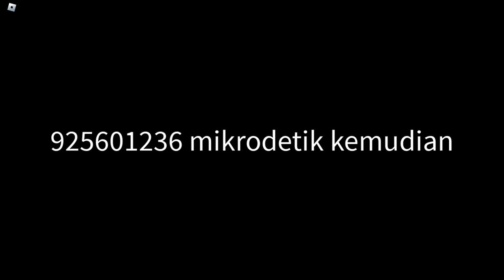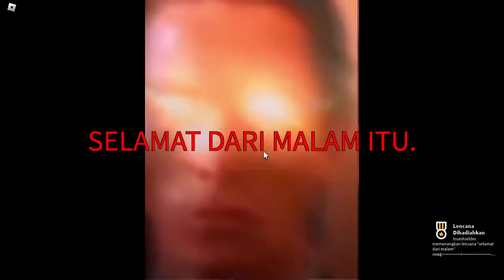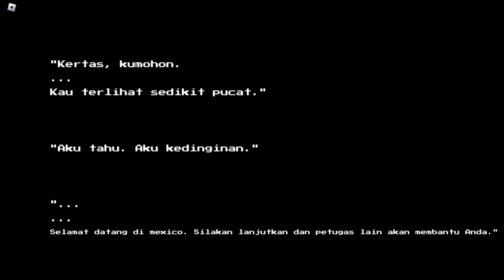ROBLOX Scary Horro Game - (Gameplay)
"Oh yeah, Let's go to other country now"

Timecodes :
00:00 toilet user.com
00:35 massacre
01:00 go home
02:19 survive the horde
04:20 survive the night
07:41 clinically insane
08:16 unnamed lol
09:55 oops sorry but yeah